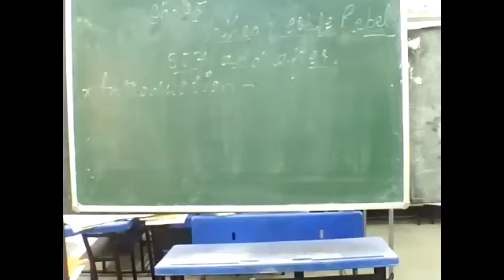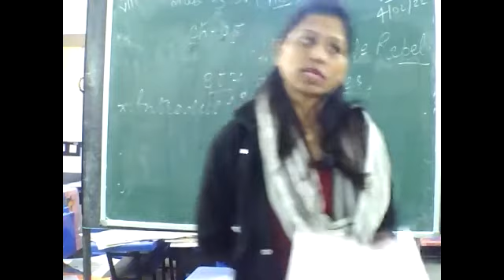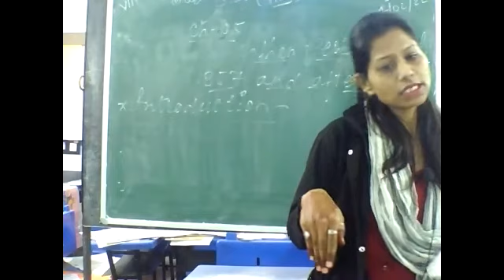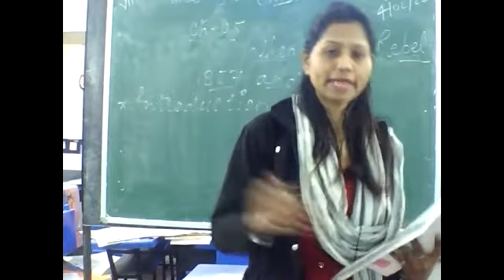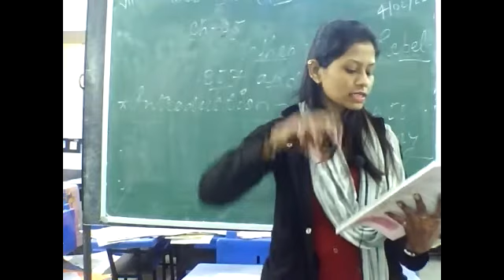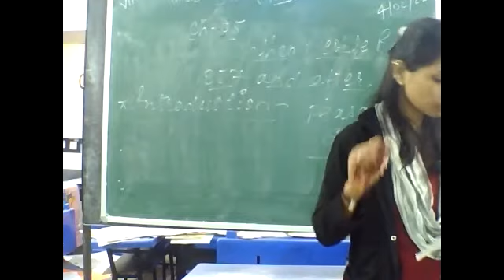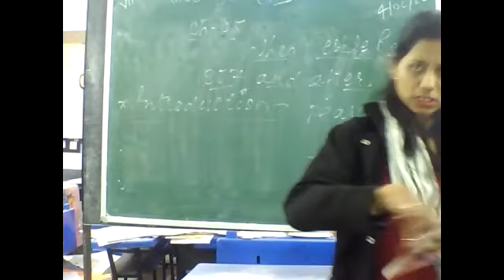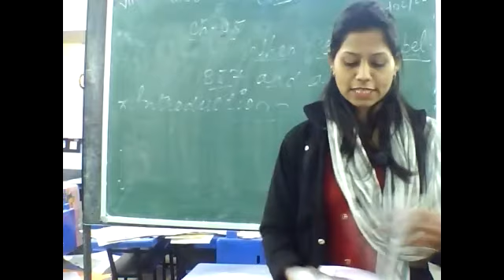MCPSSS Class 8th History Ch 5 Part 1